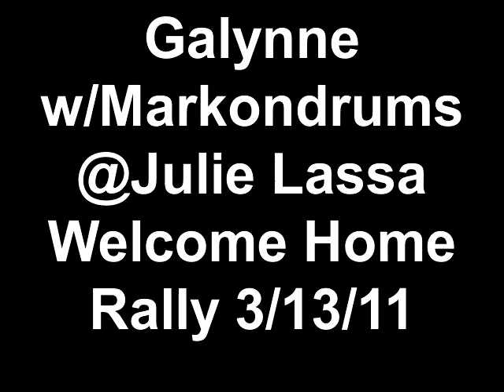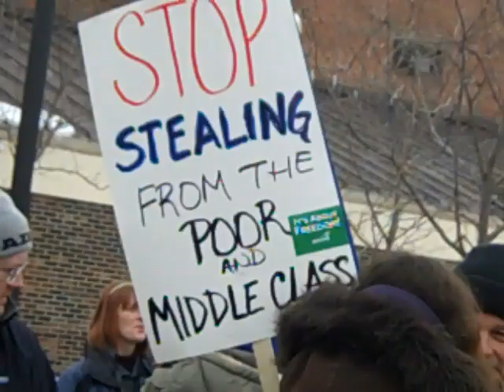Galynne w Markondrums @Julie Lassa Welcome Home Rally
As the crowd gathered to welcome State Senator Julie Lassa home Galynne and Markondrums performed a few songs. Union Songs, School House Rock. Lovers of Wisdom.